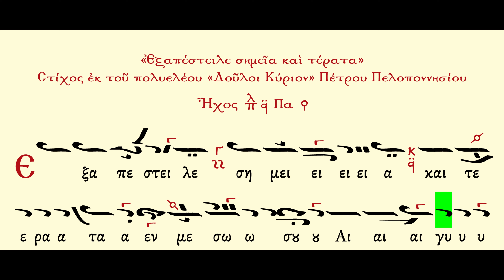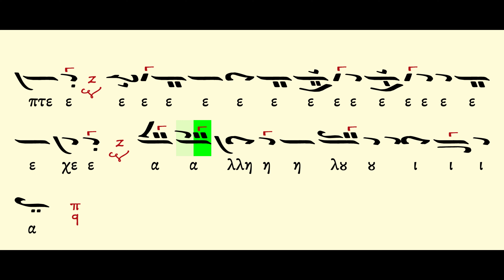Εξαπέστειλε Πέτρου Πελοπ Ήχος πλ Α - Μέλος | Lyric Video